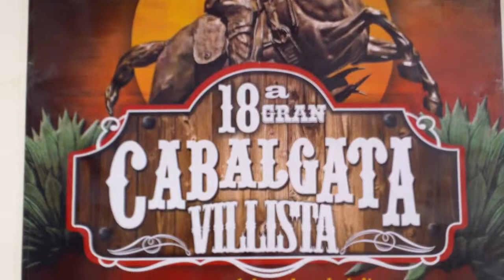Cabalagata de la Feria Santa Rita Expogan de Chihuahua